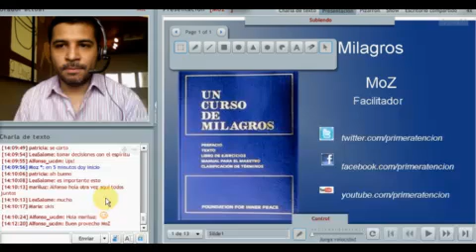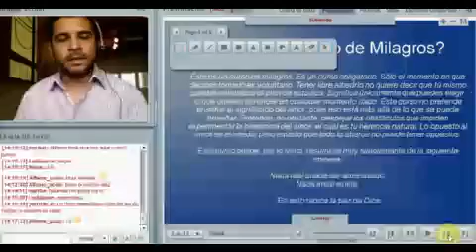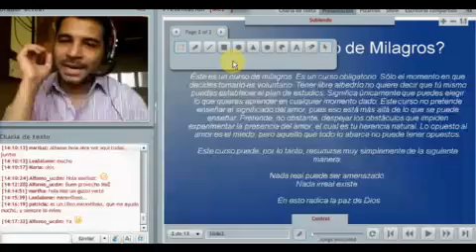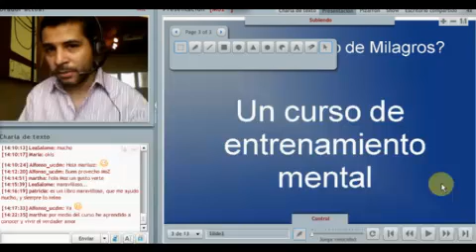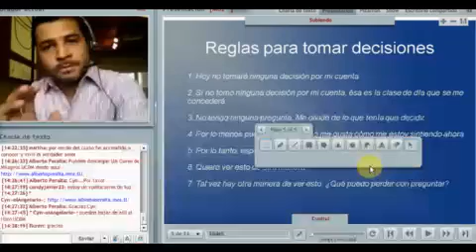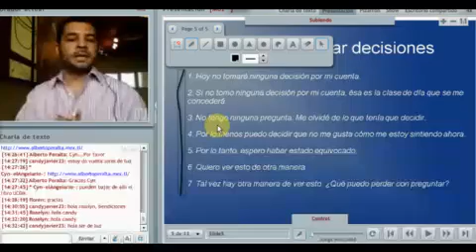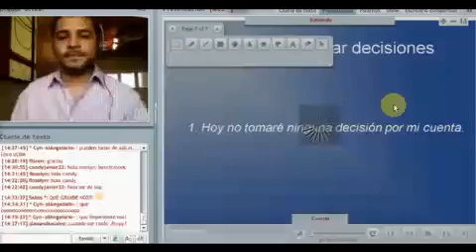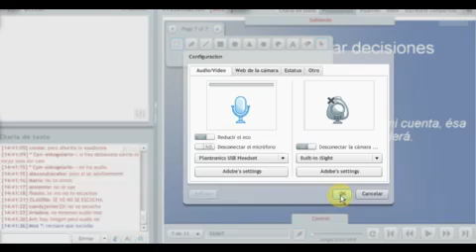[Clase 6] Un Curso de Milagros - Extracto de charla el 15 de Mayo en "El Angelario"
Este es un extracto de una charla que di el 15 de mayo en el Angelario donde hablamos sobre el tema del capitulo 30 del Texto: Reglas para tomar decisiones